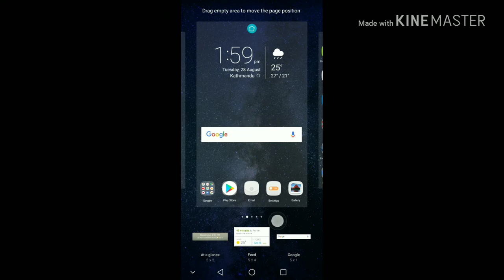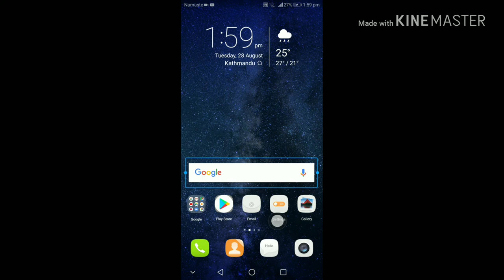how to get back Google search bar on phone !!!!